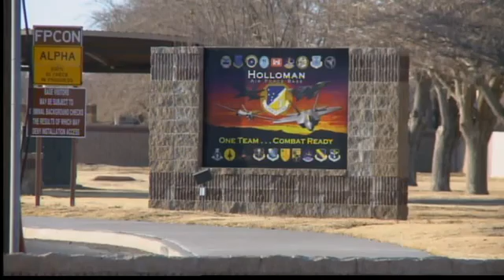AF sergeant, wife indicted in child's death